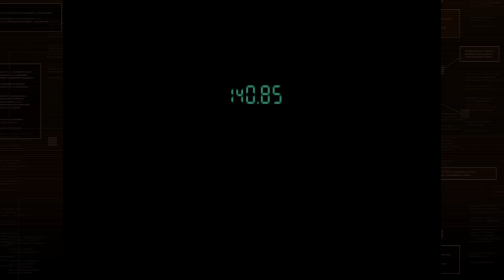METAL GEAR SOLID - Hard Mode Playthrough Part 9 Meryl is shot and the hunt for a PSG1